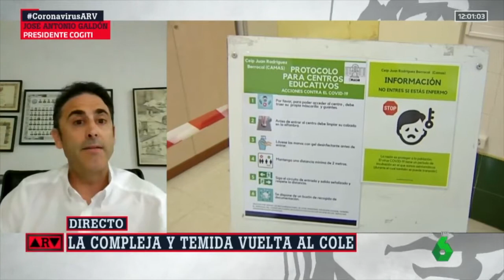Entrevista a José Antonio Galdón Ruiz en Al Rojo Vivo 14 08 20